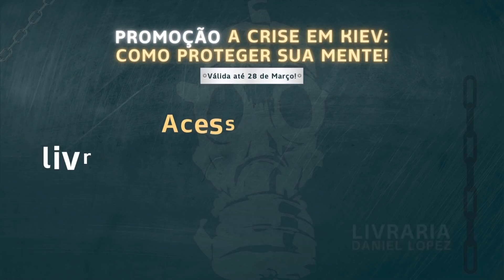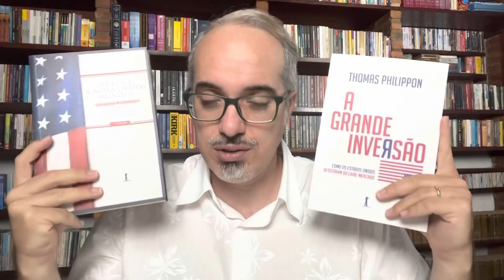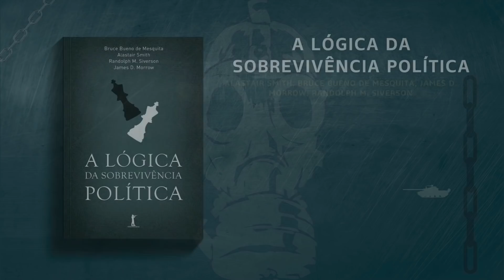DOCUMENTO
CRÉDITO IMAGEM: Nikkei montage/AP + Daniel Lopez

Dicas livros Daniel Lopez:
1- Manual de Sobrevivência do Conservador no século XXI - Daniel Lopez